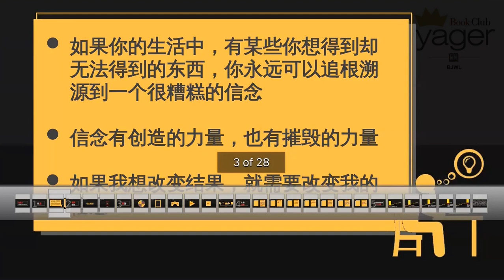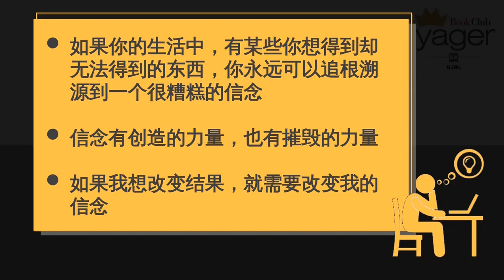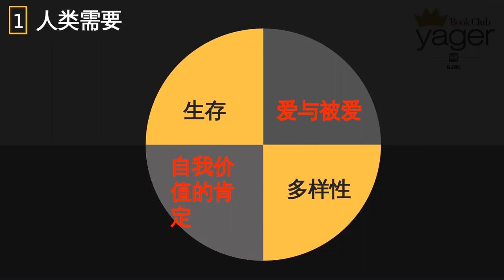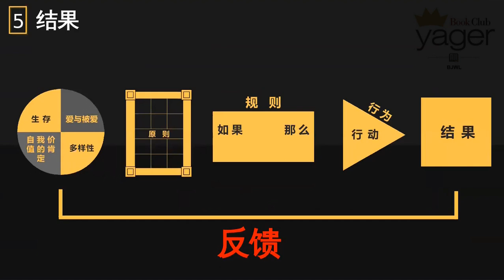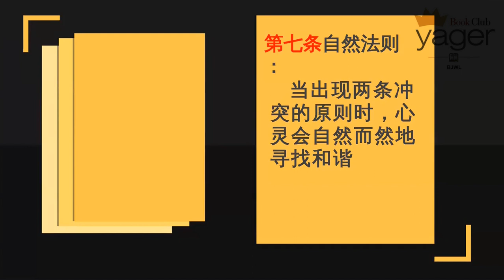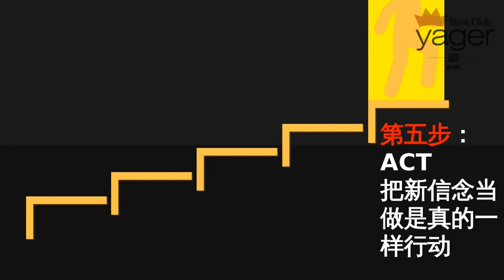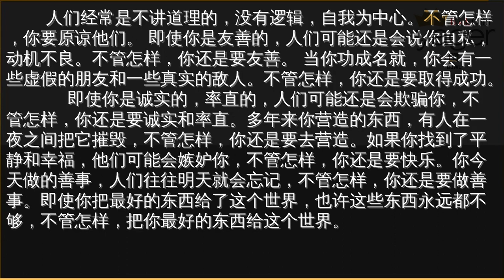耶格系统空中课堂--信念力(孙云霄)